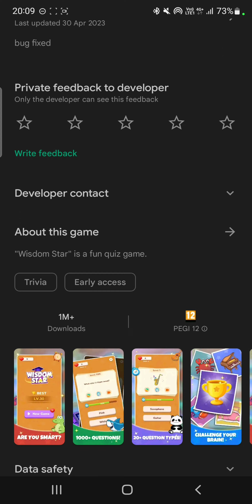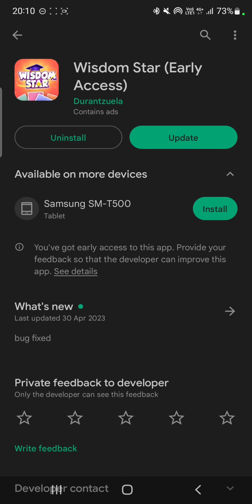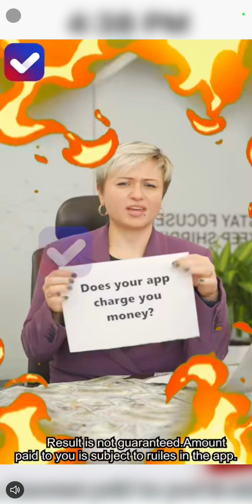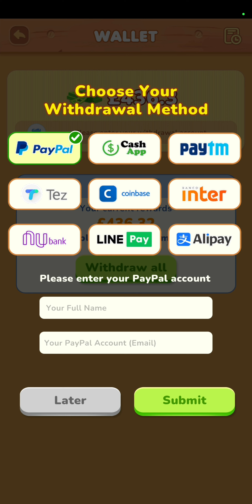Wisdom Star App EXPOSED: Can You REALLY Make Money with Trivia?